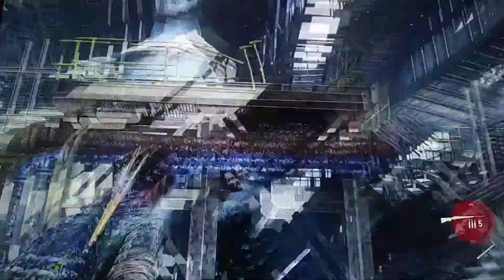The Last Of Us Gameplay Walkthrough